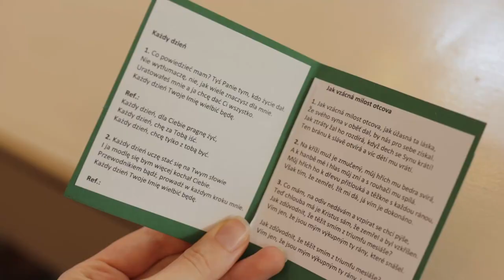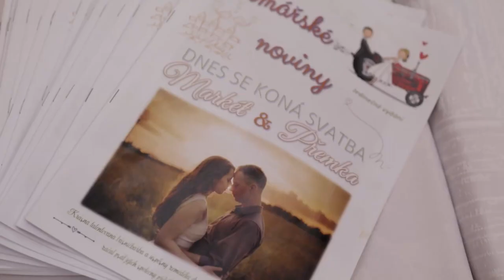Přemek & Markét 🤍 26.8.2023 | svatební klip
💒 Letní křesťanská svatba v okolí Třanovic. 💚 Nejhezčí je společný čas v kruhu svých blízkých. A vůbec nejkrásnější je pocit, že tímto začíná společná cesta ve dvou. 💟
🔮 Podívejte se i na můj druhý, volnočasový kanál Střípky poznání:
Kontakt, odkazy a sociální sítě:
🎞 Potřebujete vytvořit video/něco natočit či nafotit?
🎓 Hledáte školní/studijní pomoc, aneb (Do)učení trochu jinak?
Sháníte hudbu do videa? Získejte 2 měsíce zdarma při zakoupení roční licence